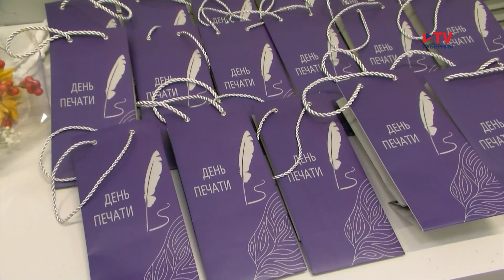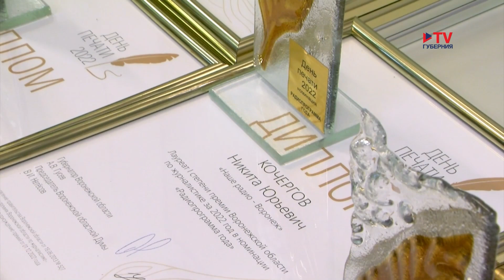Лучшие воронежские журналисты получили награды за победу в областном профессиональном конкурсе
«Оскар» мира воронежской журналистики. В День российской печати лучшие работники средств массовой информации получили награды за победу в областном профессиональном конкурсе. Торжественная церемония, в которой принял участие вице-губернатор Сергей Соколов, прошла в региональном Доме журналистов. На этот раз жюри оценивало более 270 работ в 17 номинациях. Победителю в каждой из них вручили грамоту, памятный знак и денежный приз. Не забыли и про акул пера и микрофона, завоевавших вторые и третьи места.